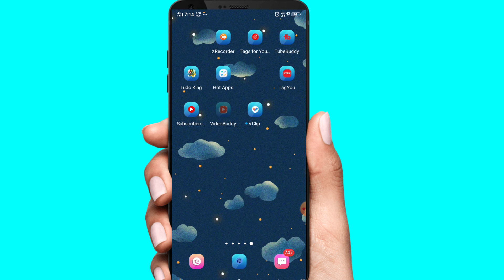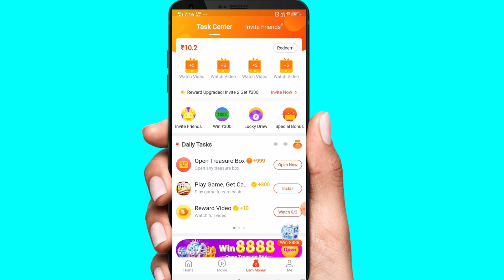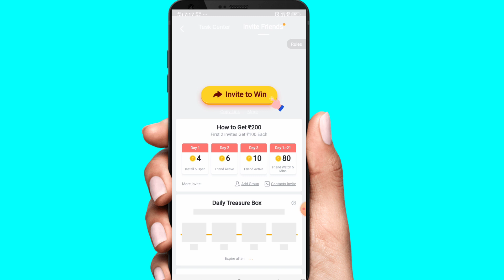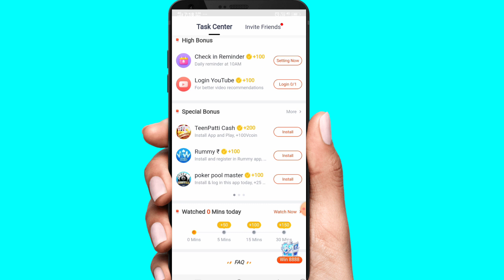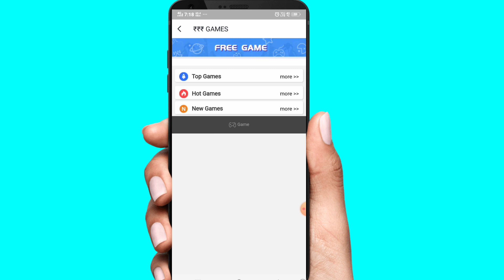घर बैठे कमाओ | ads Dekh Kar Paise Kaise Kamaye 2020 | add Dekhkar Paise kaise kamaye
mic boya microphone lavier

camera vivo

hay guys aaj ki is video mai ham aapko batayege ki aap ghar baithe paise kaise kama sakte ho so aaj ki is video mai ham aapko completly batayege ki aap kaise kama sakte ho